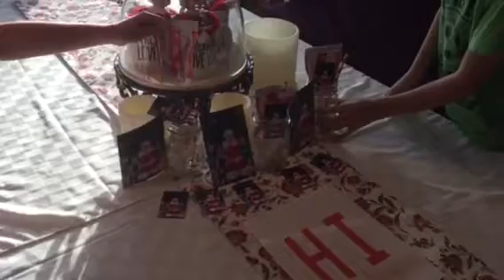Dave, Bob, and Jingle - Elf on the Shelf 2016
Dave - Van's Elf
Bob - Fyn's Elf
Jingle - Piper's Elf